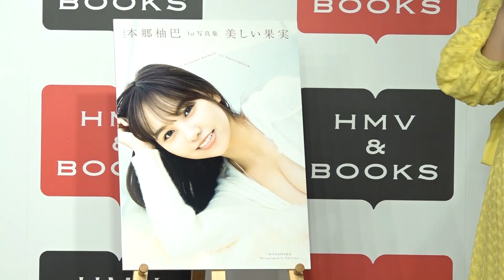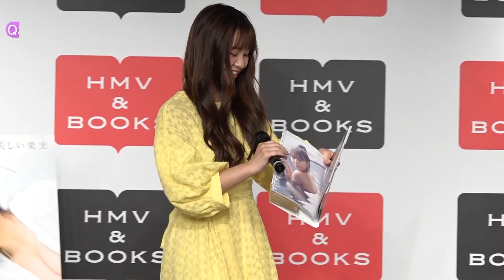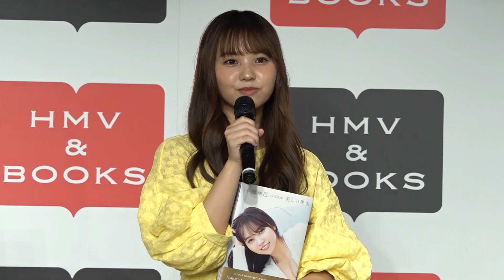ＮＭＢ４８の本郷柚巴（１９）「リアルゆず風呂。うっとりして‥」 １st写真集『美しい果実』発売記念イベント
ＮＭＢ４８本郷柚巴さん(通称ゆずちゃん)。
ファースト写真集『美しい果実』を発売し、記念イベントを行いました。

グラビア解禁、１年目にして出したこの写真集。
撮影は純白な雪景色の中。あどけないキュートな笑顔から、セクシーで色っぽい表情までたっぷり。１９歳で大人の階段を上っているゆずちゃんの、今しか見られないカット満載の一冊です。

当日はゆず色のワンピースで登場。
ロケ地に北海道を選んだことについて「寒いところで温泉に入って、“リアルゆず風呂”を表現したかった。だから北海道を選んだ。単純に私が行きたいという気持ちもあったけど（笑）」と振り返りました。　その、ゆず風呂シーンを見せてもらうと、実に色っぽい。

写真集の全体のテーマは「１９歳と２０歳の間でしか出せない、私なりの大人をたくさん詰め込んだ。今の私の等身大を載せている。昔から私のこと応援している方に特に見てもらいたい。NMB入って７年目だがなかなか選抜に入れなかったけど、グラビア解禁したら沢山の人が見てくれた。昔から知っている方たちは是非見て」と笑顔でアピールしました。

撮影前にはしっかりと体づくりをしたらしく「毎日筋トレした。くびれがきれいと色んな方に言ってもらっているから今以上にきれいになるようにyoutubeで一番再生されている筋トレ動画を見て挑んだ。毎日マッサージや半身浴もしていた」とコメント。

タイトルは『美しい果実』。
このタイトルの思いについては「私の名前にゆずが入っているが、ゆずの果実を見てうっとりしていただけたら。とにかく色んな私が詰まっていて見てて飽きない」と声を弾ませました。